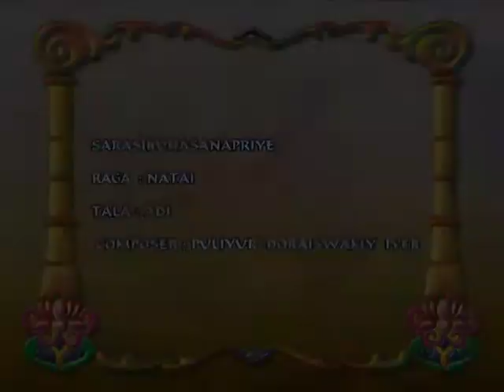Maestro in concert - Sarasiruhasana Priye( Chitti Babu)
Carnatic Instumental by Dr. Chitti Babu

Music Label: Sagar Music